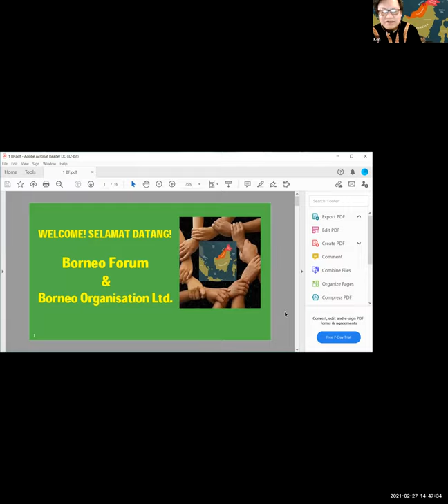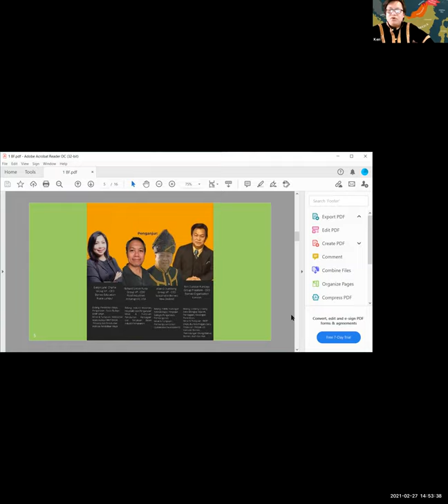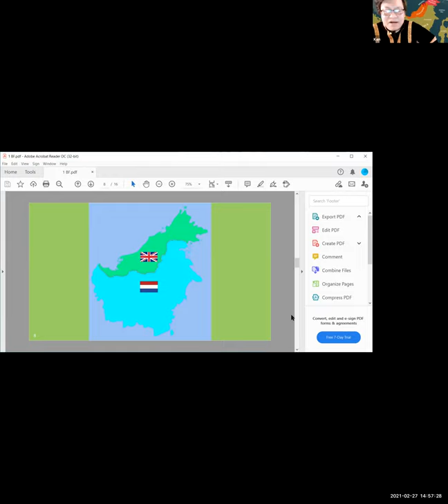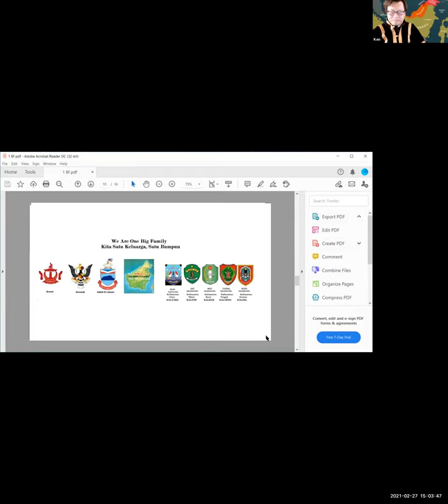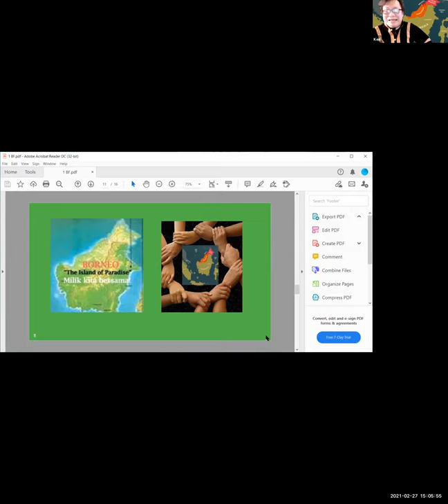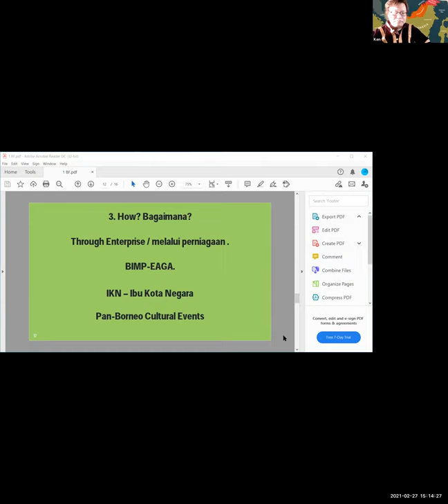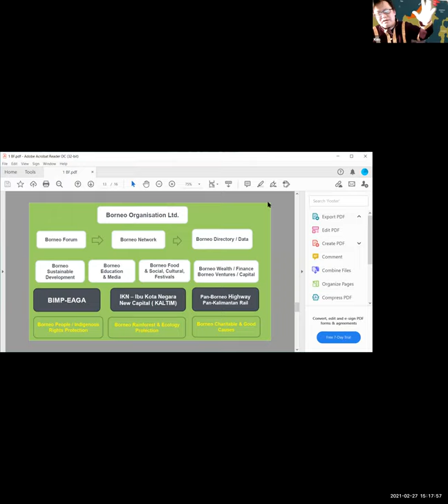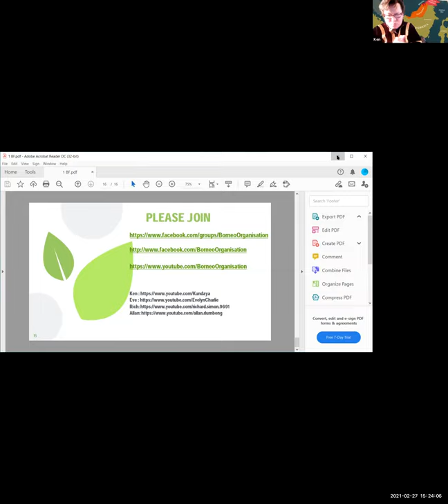Ken D. Kundaya, Group President - Borneo Forum Session 2 - Borneo Organisation Sat 27/2/20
Borneo Forum Session 2 for 2021 - Sat 27th  Feb 2021
- Wawasan & Misi Borneo Organisation & Borneo Forum Sat 27th  Feb 21